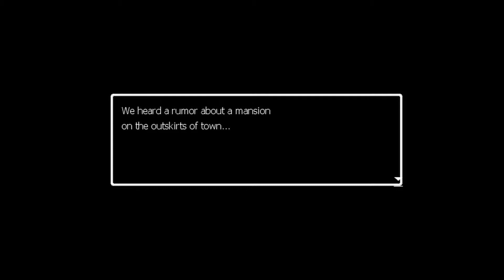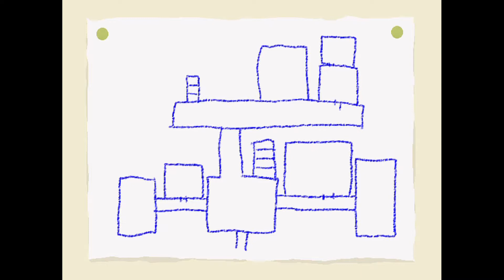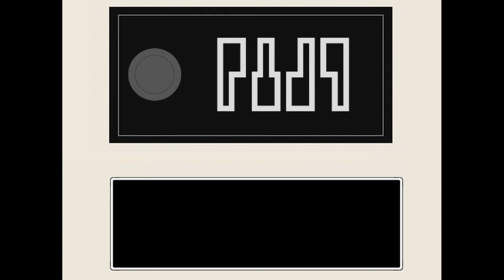Ao Oni Part 1( A Japanese Horror Game)